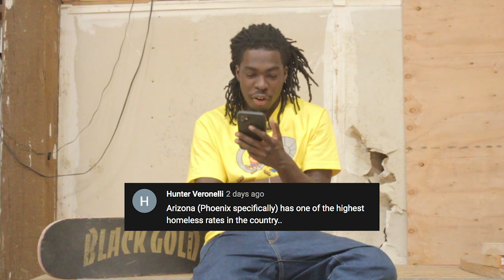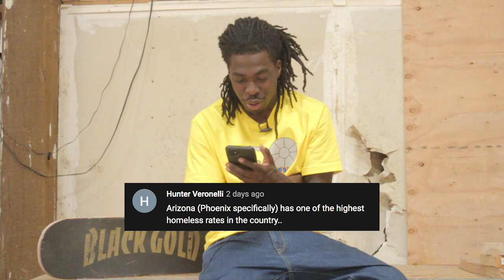Gary Responds To Your SKATELINE Comments - Front Feeble Or Back Smith Grind? Brandon Turner sk8mafia